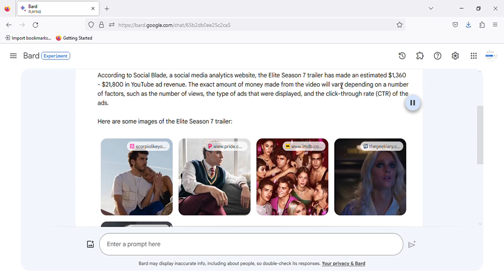Elite: Season 7| Netflix Trailer - how much money this video made on YouTube TODAY